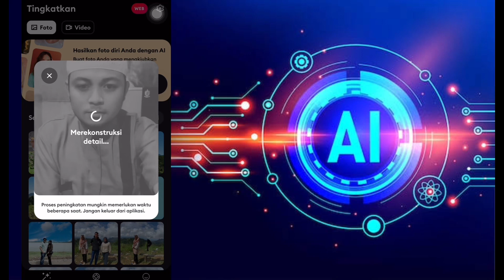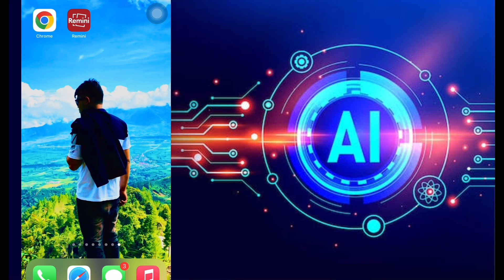Cara Mengubah video burik menjadi hd di android/ios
halo semua di video kali ini saya akan share ke kalian semua bagaimana cara membuat video yang awalnya burik bisa jadi lebih jernih atau lebih Hd dengan mengunakan aplikasi Remini yang bisa kalian dapatkan secara gratis di playstore atau pun appstore biar lebih jelasnya yuk simak videonya sampai selesai

Terima Kasih